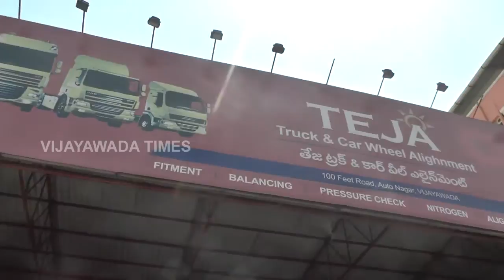Teja Truck Wheele Alainments